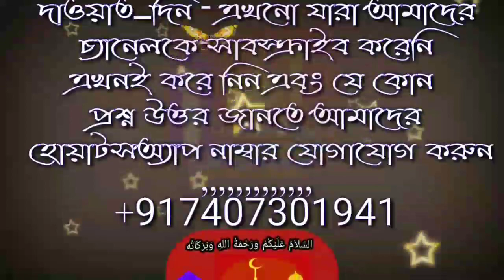সিয়ম ও রোজার অর্থ কি সিয়ম রাখলে আমরা কি পাব রোজা রাখলে আমরা কি পাব by শায়খ মোঃ রবিউল ইসলাম বাংলাদেশ